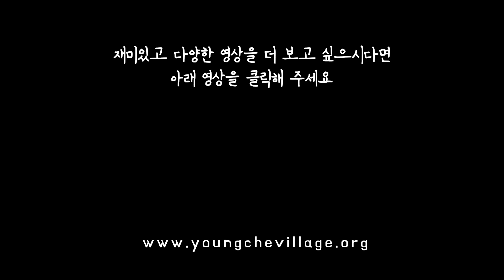현대인이 몸 만들기에 집착하는 이유